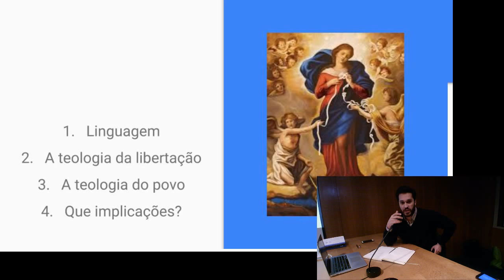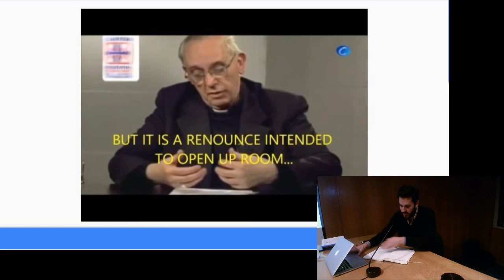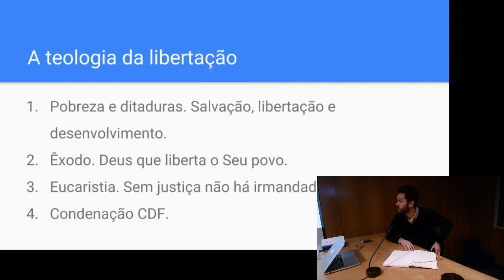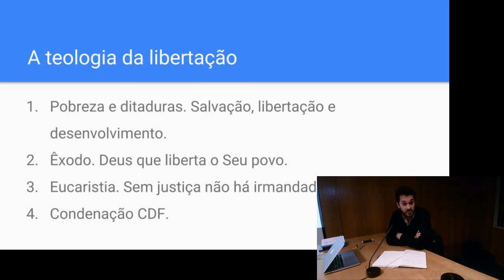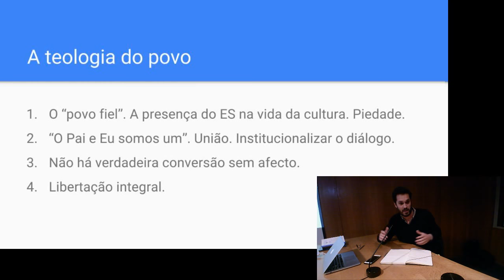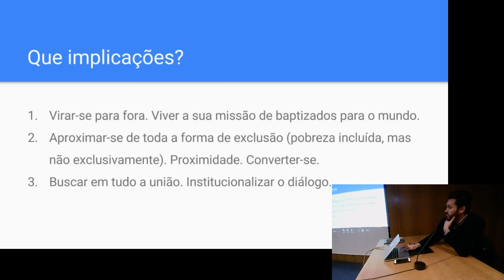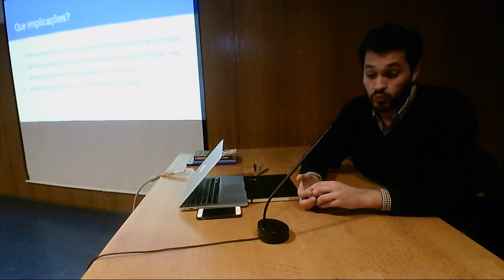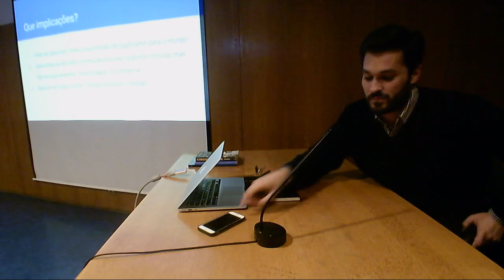II COLÓQUIO - PAPA FRANCISCO E A TEOLOGIA DO POVO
Apresentado pelo P. Francisco Sassetti da Mota, sj